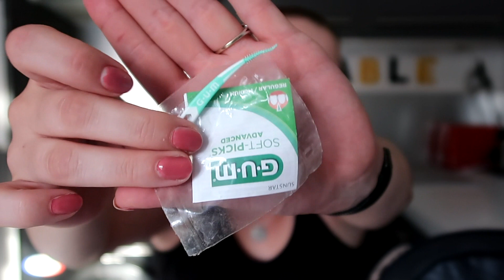Ce se afla in geanta mea 2019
Nu uita sa participi la concursul meu lunar. Daca nu stii despre ce vorbesc, te invit sa vizionezi clipul Unboxing Birchbox din luna Iulie!

Va pup!

♥ DESPRE MINE♥
Ati vazut deja din numele canalului cum ma numesc. Ce nu puteam scrie acolo? Ei bine, am 27 ani, orasul meu natal este Radauti (Acolo unde se pune harta in cui), iar din septembrie 2017 locuiesc in sudul Frantei!
Sunt posesoarea unui ten mixt, uneori cu acnee (hormonala) si o zona de sub ochi super uscata si cu primele riduri deja aparute. Drept urmare, incerc sa testez si sa experimentez cat mai mult pentru a putea gasi varianta optima pentru mine.
De aproximativ 3 ani am inceput sa ma informez si sa ma educ cu privire la ingrijirea tenului, iar pasiunea pentru machiaj pentru care am urmat un curs de machiaj avansat) o am tot cam din aceeasi perioada! de aceea si incerc sa creez continut pe aceste teme, pentru a impartasi cu voi experientele mele si rezultatele experimentelor pe care le fac!